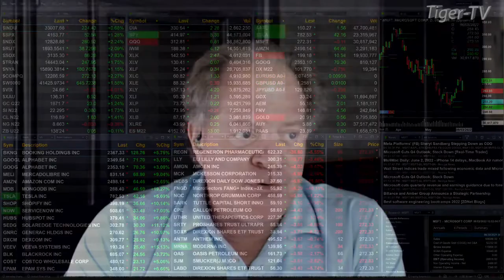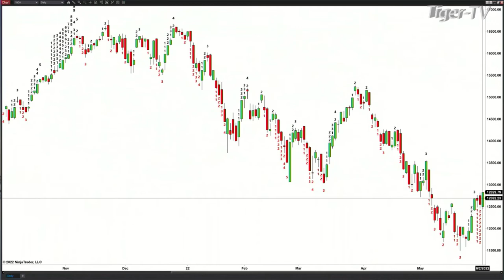June 2nd, 3PM ET Market Update on TFNN - 2022